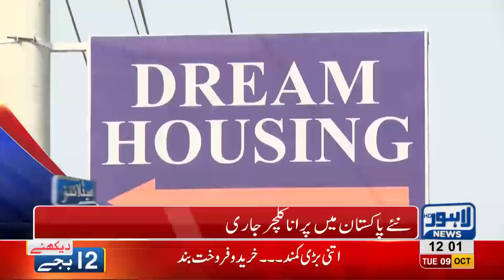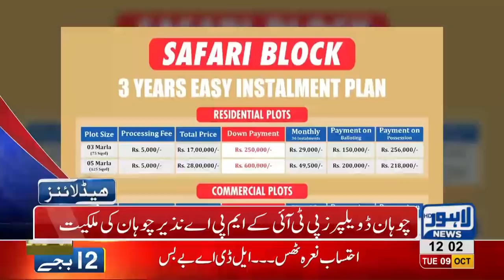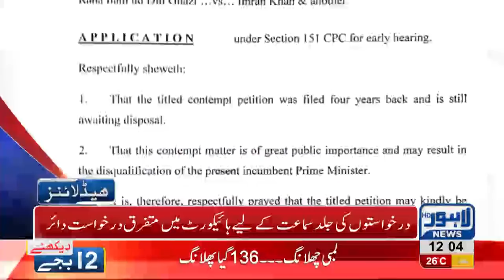12 PM Headlines Lahore News HD – 09 October 2018